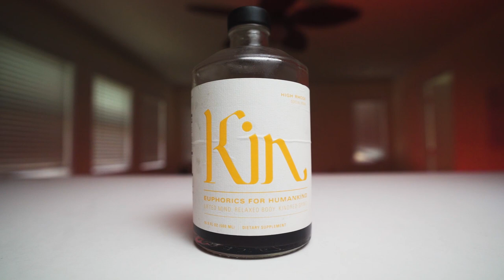Does Kin Euphorics Really Work | Taste Test And Review (alcohol alternative)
Is Kin Euphorics legit? Let’s find out…

Here is an honest real time taste test and review.

There’s a lot of hype around this product, and I’ve been getting hammered by their ads so I figured it was time I give it a try.

Kin Euphorics is positioned as an alcohol alternative targeting the millennial wellness trend.

It’s made up of adaptogens, nootropics, and a few other ingredients.

In this video I give you my no BS review of kind and if I think it’s worth it.